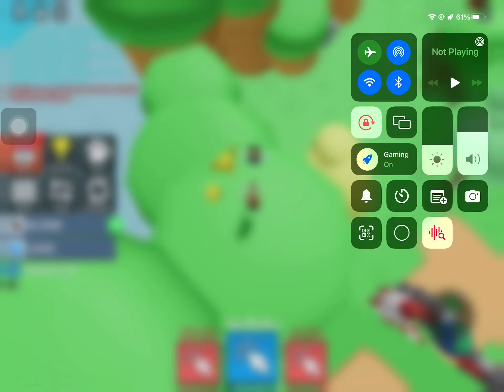Roblox Clicker simulator (1 billion clicks!)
I’m an elite now so i have 100 billion clicks